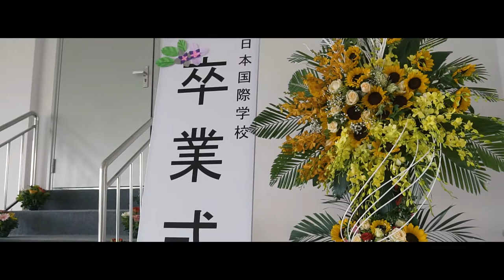Graduation Ceremony at Japanese International School